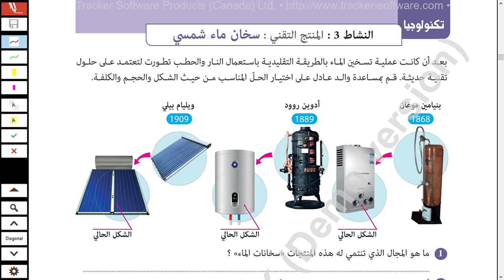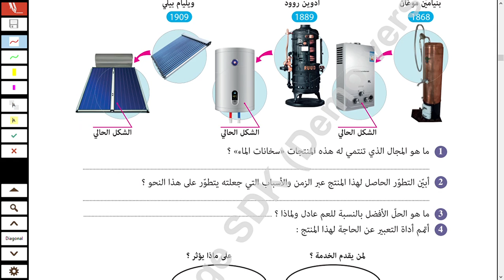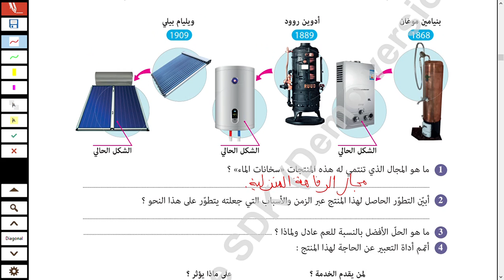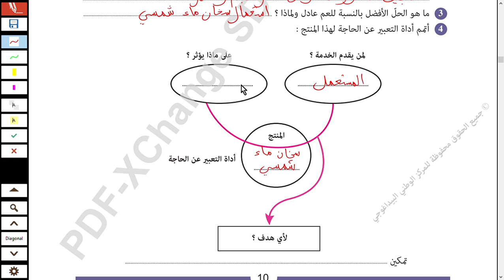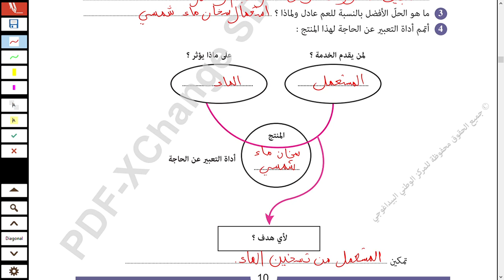المنتج التقني و تطوره عبر الزمن - النشاط3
- Technologie au lycée :
قناة تعليمية تهتم بمادة التكنولوجيا في المعاهد الثانوية التونسية

 / abidi.mohsen.581